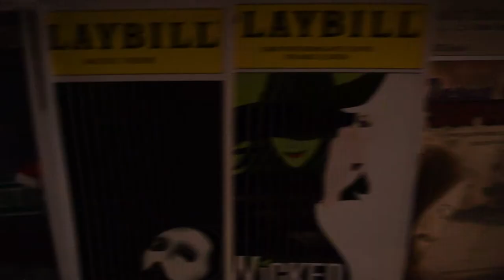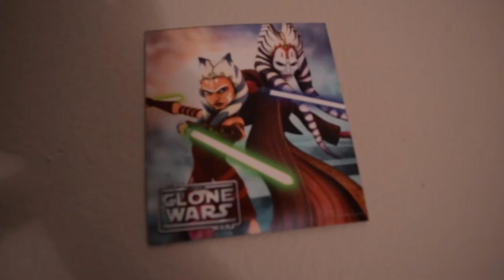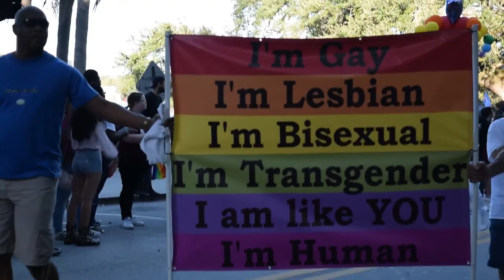Dear Natalie | Provlogue 2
Posted to Jess' channel with the description:

You: Thanksgiving was last week.
Me, an intellectual: It's never too late to give thanks.

DEAR NATALIE is the next webseries from RSC, airing December 2017 and starring Caisey Cole as Natalie Hall, Erica Moffatté as Jess Matthews, and Kaitlan McGahey as Katie Thompson.